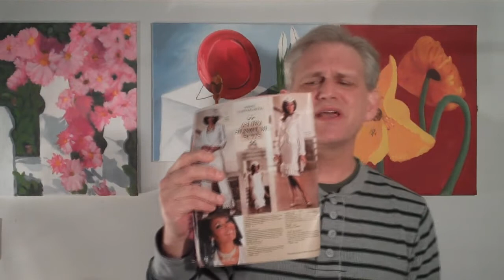My Nubian Goddess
It came as a surprise to me, but I've been made aware that my wife is a African-American goddess.

Oh, crap! My Yahoo articles